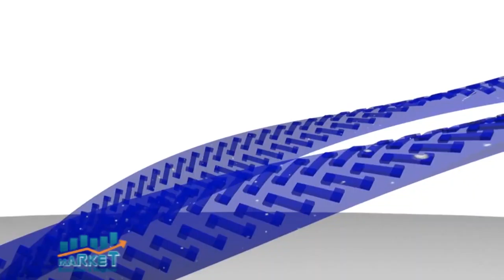Market, Economia y Negocio, 20 enero 2021, B-2